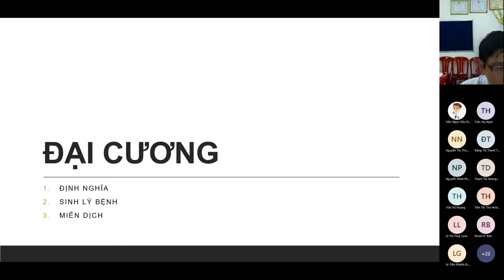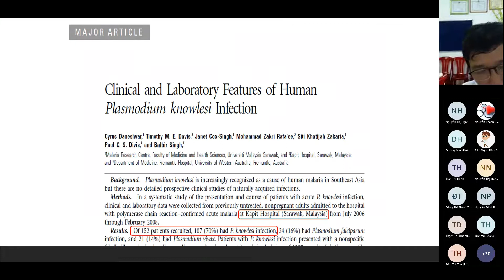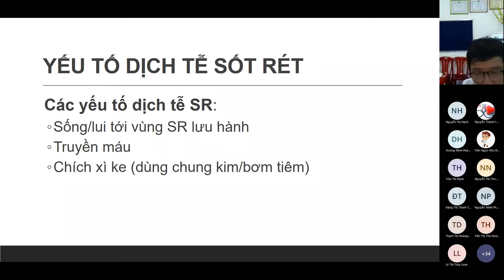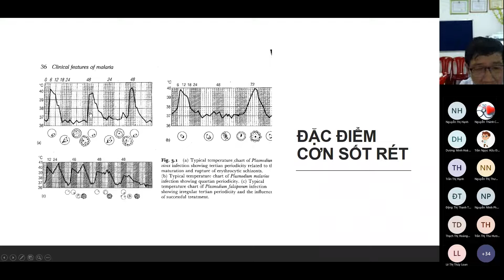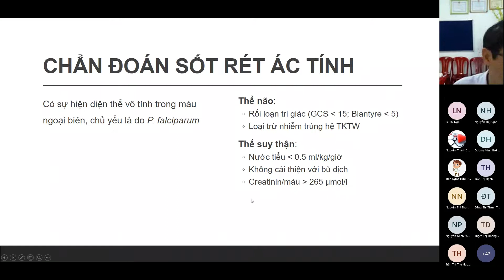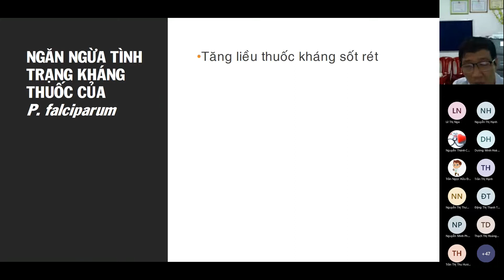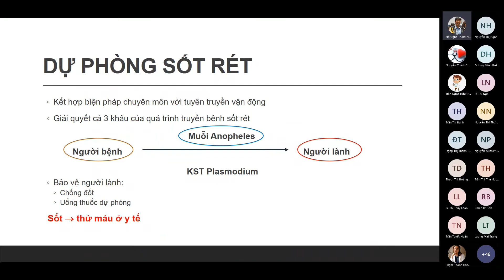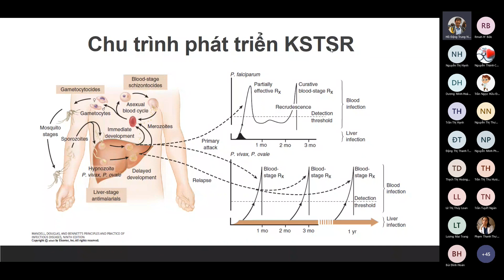Nhiễm - Sốt rét TS BS HỒ ĐẶNG TRUNG NGHĨA